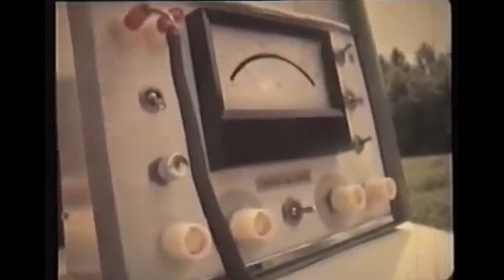Odwiedziny, czyli u progu tajemnicy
Film dokumentalny z 1978 roku o rzekomym lądowaniu UFO w Emilcinie w woj. lubelskim.